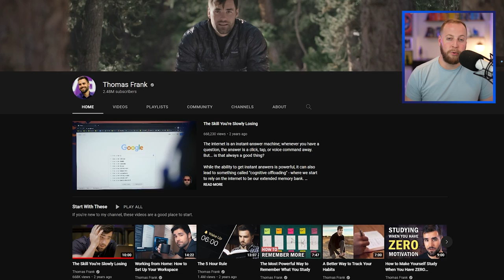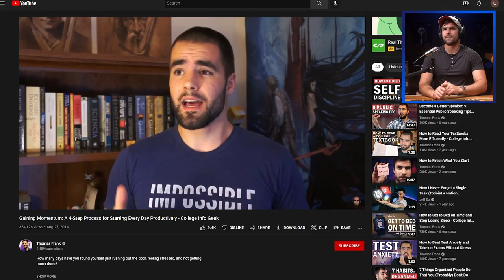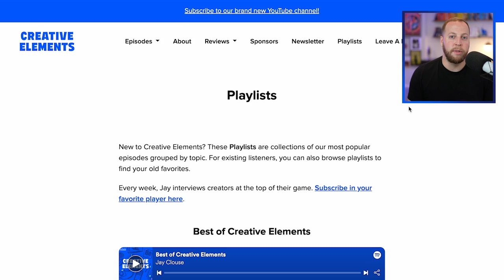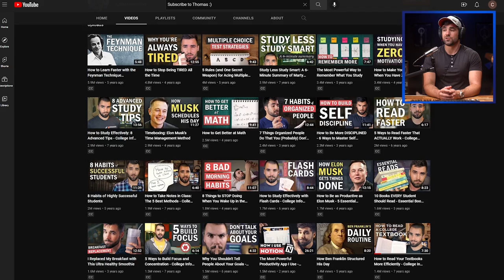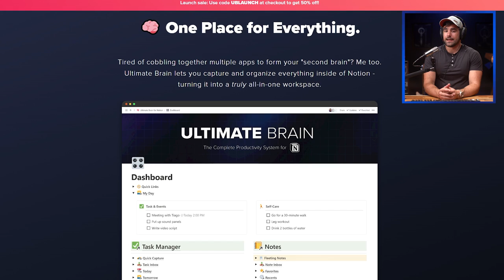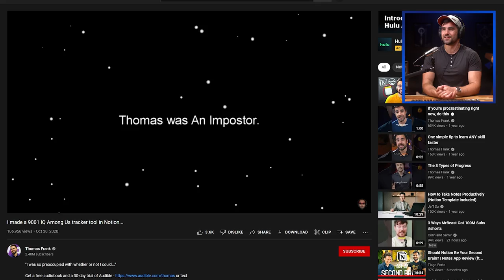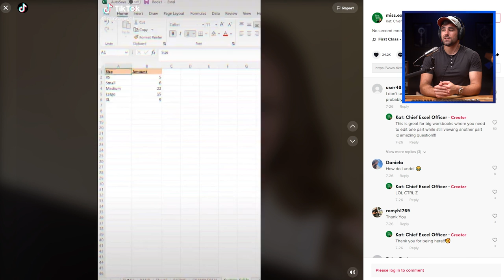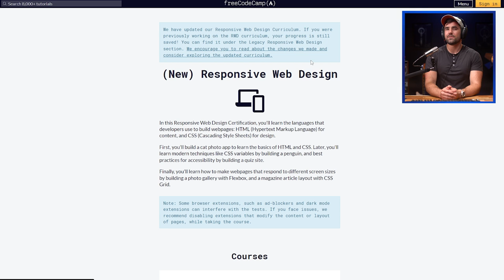You're Overthinking The Algorithm (Thomas Frank Interview)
Thomas is a YouTuber, podcaster, and author who helps people become more capable and productive. His main YouTube channel has nearly 2.5 million subscribers and more than 160 million views!

In 2020, Thomas began producing a lot of content about how to use Notion, a popular project management and note-taking software. But instead of publishing those videos on his existing channel, Thomas created a SECOND channel called Thomas Frank Explains, which itself already has nearly 80K subscribers and almost 3 million views.

So in this episode, we talk about Thomas’s YouTube journey, why he built a second channel for his Notion content, how he’s thinking about short-form video like Shorts, and how intentional he is about all of the details that go into building his business.

TIMESTAMPS
00:00 - Opening
00:17 - Today’s guest
01:01 - When Thomas took YouTube seriously
01:49 - Thomas’s early inspiration
02:38 - What we learn today
03:24 - Intro
03:39 - YouTube vs Wistia
05:27 - Why don’t Thomas’s old videos suck?
06:36 - The “true” start of Thomas Frank
07:14 - Using Reddit to grow on YouTube
08:23 - Thomas goes viral
10:26 - What changed after the viral video?
11:41 - How Thomas was making money to focus on YouTube
12:32 - Thomas didn’t turn on AdSense until 100k subs
14:15 - Listen to the audio podcast!
15:40 - Creator self-doubt
16:53 - Thomas’s approach to criticism
18:09 - What took 2200 subs to 2.5 million
19:25 - Importance of platform discoverability
21:35 - YouTube podcasts
22:15 - How does Thomas think about his business today?
23:13 - The Notion Arc
26:18 - AdSense + Brand Deals vs Direct Monetization
29:45 - Create your own community with Circle!
31:18 - Why make a second YouTube channel?
32:58 - What’s the plan for the main channel?
34:41 - How does the YouTube algorithm work?
36:50 - How to think about short form video
39:20 - Looking at content through the “Jobs to be done” framework
41:39 - Why Thomas makes everything FREE
45:45 - Thomas’s skillshare hack
48:50 - Team Thomas Frank
51:15 - Every creator should hire an editor sooner
52:20 - Art vs Ego
53:19 - What is currently frustrating Thomas Frank?
54:12 - Outro